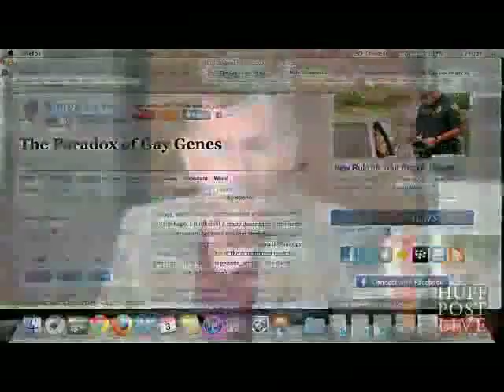Can you be gay by choice? Science, sexuality, and politics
My thoughts on the science of sexuality, a "gay gene", and the political implications of whether you can CHOOSE to be gay.